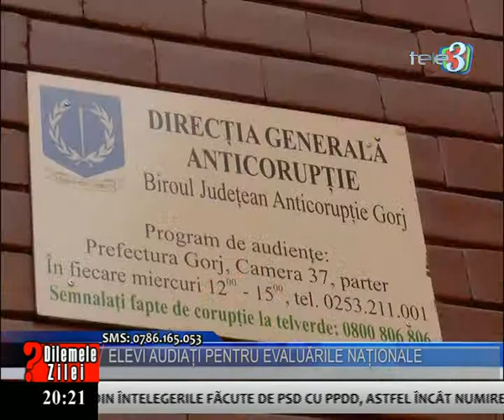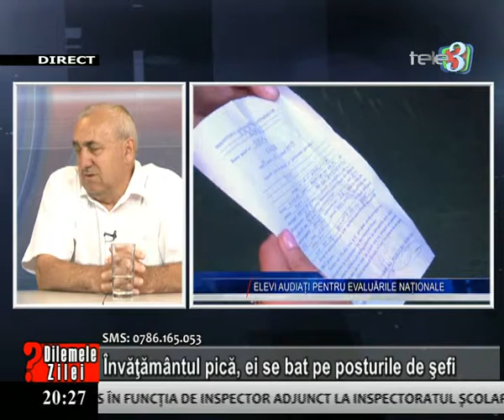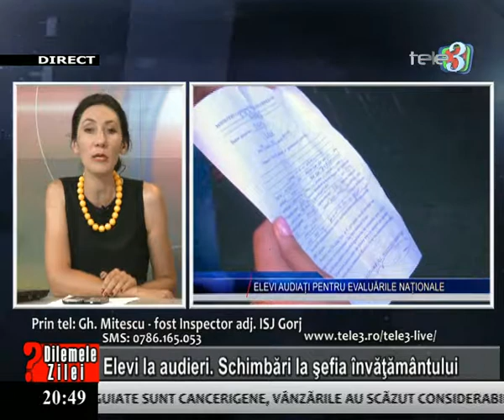dilemele zilei 07 07 2014 partea 1